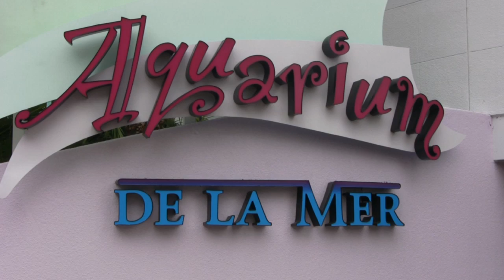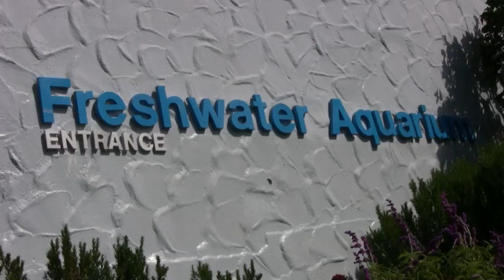SeaWorld's Aquariums (in HD)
SeaWorld's Aquariums in San Diego, California. 1)Aquarium de la Mer Aquarium de la Mer is home to many exotic and beautiful creatures, from tiny seahorses to the giant Pacific octopus. Other fascinating creatures include venomous but beautiful lionfish and the delicate moon jellyfish. Its such an amazing aquarium, you could spend hours just looking with wide-eyed wonderment. 2) World of the Sea Aquarium features a tropical display of warm water fish found in many areas of the world including the Caribbean Sea, South Pacific, Gulf of California, Gulf of Mexico and the Indian Ocean. World of the Sea Aquarium also has a local marine fish display that simulates what guests would see if they were to snorkel or scuba dive off the coast of San Diego. 3) The species found in the Freshwater Aquarium are representative of those found in the continents of North America, South America, Asia, Africa and Australia. Some of the fish species on display include four-eyed fish, electric eel and freshwater stingrays. Its a one-of-a-kind aquarium for a one-of-a-kind visit.